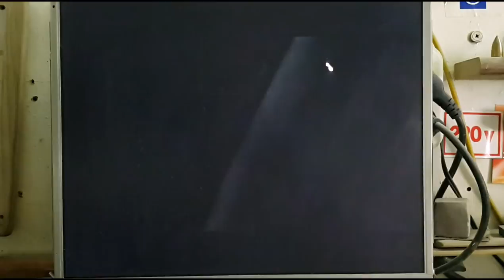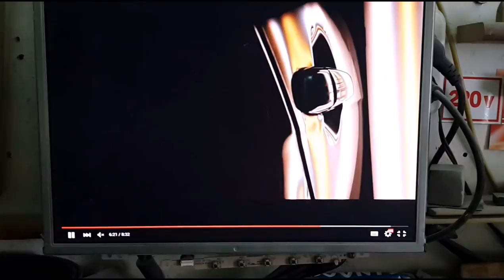Mitsubishi continued repairs = сборка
комбинированный ремонт дверей
беспокраска   покраска     сборка